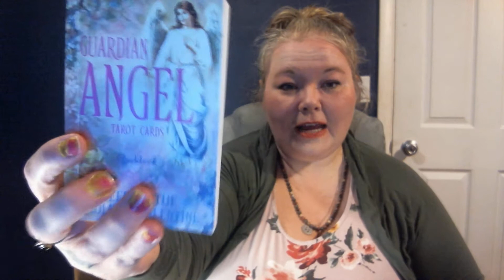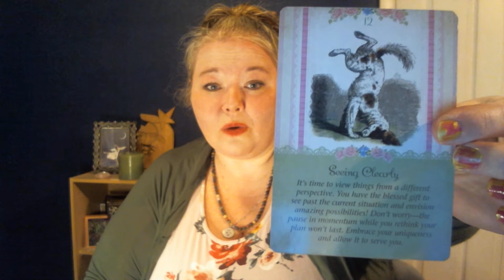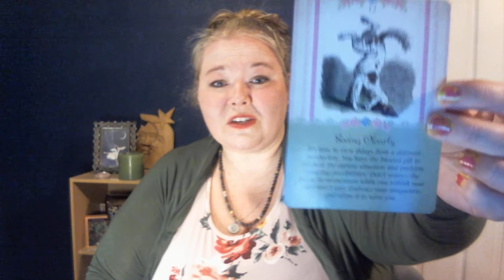Week of 03/29 for the Soul Collective...let the river take you!!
Ray with Lovewater Healing is an empathic facilitator of the human body and emotion. She uses the cards to give a better representation of the emotions that humans around her are feeling and then shows their bodies where to start the emotional healing. She has been reading cards and tapping into human energies for centuries and is ready to bring that love and light back onto this plane.

This is a reading for the week of 03/29 for the soul collective and this reading will give you something to think about. What makes you happy and joyous? What really pushes you forward to change within your soul? Make a decision to really feel the beauty all around you. You are a spirit being having a physical experience. Remember to take care of nurture this human form. Let go and find what brings you joy!!